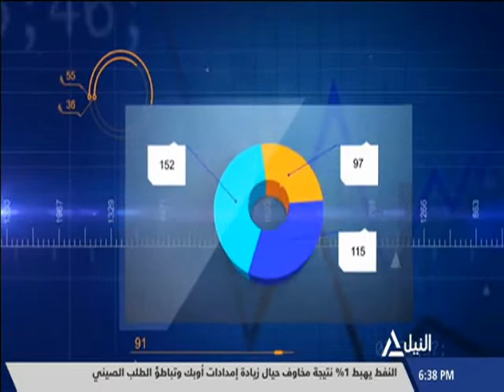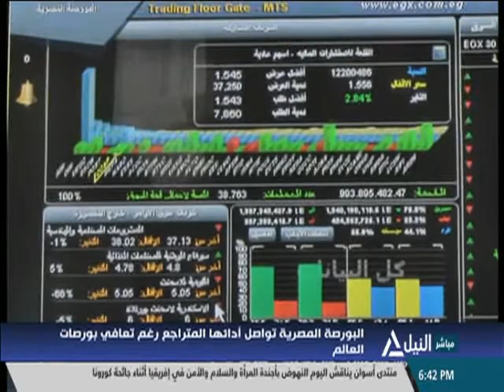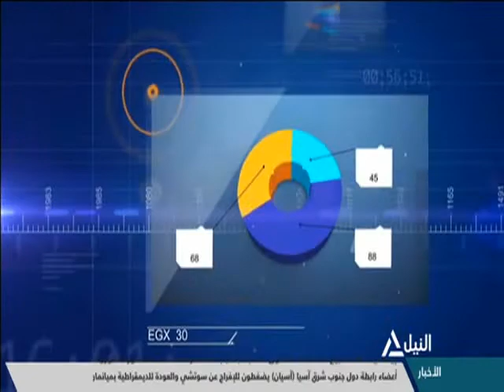مؤشر النيل 02-03-2021 عصمت ياسين - خبيرة أسواق المال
عصمت ياسين - خبيرة أسواق المال